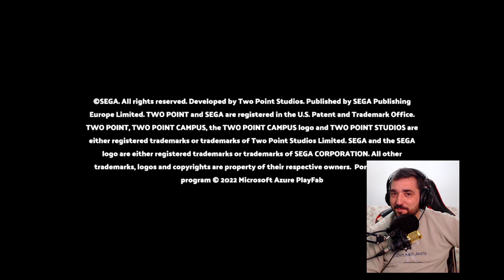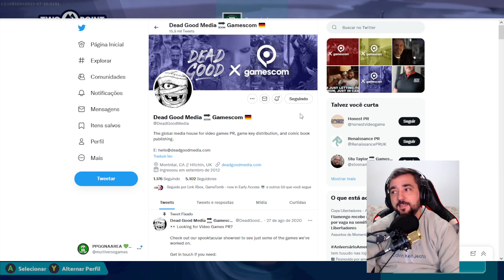TWO POINT CAMPUS #1 CONHECENDO O QUE TEM DE NOVO E FAZENDO O TUTORIAL